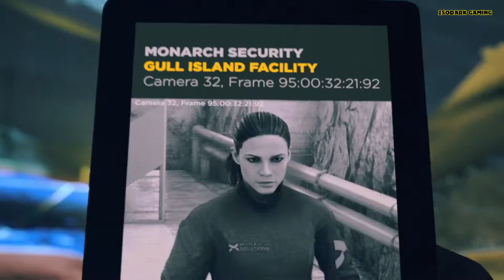Quantum Break Gameplay Walkthrough Part 6 - No Commentary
Agreeing to help his best friend Paul Serene with a demonstration, Jack Joyce travels from Thailand to Riverport, USA and learns that Paul has been expanding on the physics work of Jack's estranged brother, William, and has built a time machine that works using "chronon particles." Paul activates the machine, only for it to jam shut and break as William appears. Will demands Jack and Paul stop their actions, or else "time will break." The machine becomes unstable and douses Jack and Paul in chronon radiation that gives them time-based powers. Monarch Solutions soldiers appear and steal the time machine's core. Jack and Will then meet an older Paul, who claims to have seen the "End of Time." This version of Paul refuses Will's suggestions of fixing the fracture, claiming that the end of time cannot be fixed. Paul then detonates the building, causing Will to be seemingly killed by falling debris. Jack is knocked unconscious and captured by Monarch henchmen.

Escaping Monarch during a time stutter, Jack rescues either Nick or Amy, students apprehended by Monarch who agree to help him. Working off a clue with Beth Wilder, a friend of Will's working as double agent inside Monarch, Jack heads to the abandoned Bradbury Swimming Pool where he finds that Will has built his own time machine and a counter-measure to fix the fracture, called the Chronon Field Regulator (CFR). However, the time machine is inoperable. Jack suggests they kidnap Dr. Sofia Amaral, Paul's head of chronon research, in order to fix the time machine and go back in time to find the CFR. Learning she will be attending a Monarch gala, Jack surrenders to Monarch and learns that Paul was accidentally sent to the end of time in the future, only escaping by traveling in Will's machine back to its first activation in 1999. Escaping through the Monarch Labs, Jack and Beth pull Amaral out of the path of a hacked drone before it explodes. Beth escapes by the sea with Amaral while Jack steals Paul's car.

Paul, revealed to be dying from "chronon syndrome,"[a] lashes out at his second-in-command Martin Hatch, as Amaral was the only one capable of administering his treatment. Now paranoid, Paul places all of his trust in either Amaral or Hatch, who claims that Amaral left willingly with Jack. Paul recognizes Beth from security footage— she was also at the end of time and attempted to kill Serene.

Taking Amaral to the Bradbury Pool, Jack and Beth force her to help repair the time machine. With Will's documents noting that the CFR disappeared in 2010, Jack and Beth plot to head to 2010 and steal it, closing a causal loop. Beth steps into the machine as Amaral sabotages the computer and alerts Monarch. Leaving Amaral with Nick/Amy, Jack heads to 2010 and finds Beth, much older and disturbed. Beth explains that Amaral sent her to the end of time, where she met the younger Paul. Failing to kill him, Beth followed him back to the first activation in 1999 and stopped him from murdering Will. After directing Will to create the CFR, she has waited eleven years for Jack to arrive in 2010.

Beth and Jack reach Will's workshop and find the CFR, but Paul corners Beth and shoots her when she refuses to co-operate. The CFR is accidentally activated, causing a chronon burst; the exposure throws Jack forward to 2016 again and causes Paul's chronon syndrome. Beth shuts off the CFR but is executed by Paul while Jack can only watch through time.

Increasingly paranoid and ill, Paul is informed that, despite his lab being destroyed by Hatch, one damaged treatment has been recovered. Paul either decides to take it and buy time for himself and his plan or succumb to paranoia and illness. As stutters become nearly constant, Jack fights through the Monarch HQ with the guidance of either head of surveillance Charlie Wincott or Wincott's close friend Fiona Miller. Reaching Paul's lab, Jack finds and receives Wincott’s aid or fights high-level Monarch security officer Liam Burke. Acquiring the CFR, Jack learns that Paul was using it to power a "lifeboat," a small bunker where researchers could devise a solution to the end of time while protected from it. Unable to work the CFR, Jack uses Monarch's time machine (equipped with the stolen university core) to travel back to its first activation: the night of Will's death.